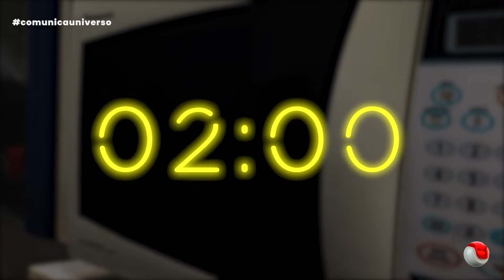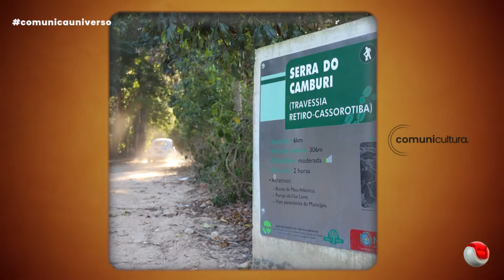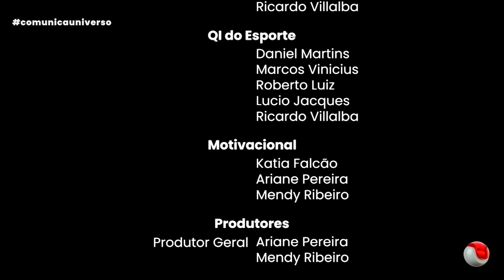Comunica Universo 2ª Temporada #03